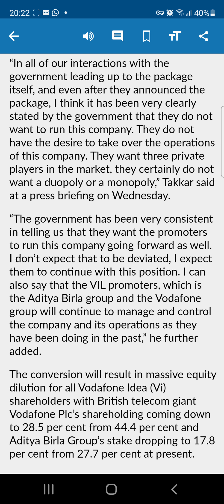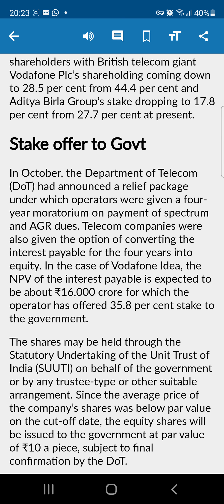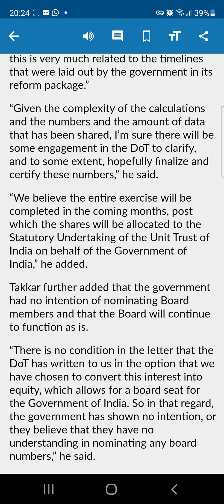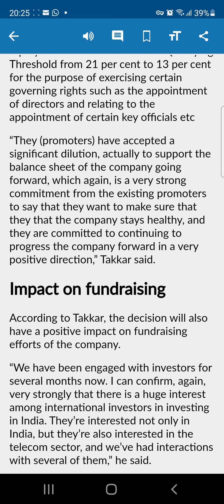वोडाफोन आइडिया, भारत सरकार प्रमुख शेयरधारक है, क्या यह अच्छा या बुरा निर्णय है? बहुत सकारात्मक Idea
वोडाफोन आइडिया, भारत सरकार प्रमुख शेयरधारक है, क्या यह अच्छा या बुरा निर्णय है? बहुत सकारात्मक
vodafone idea